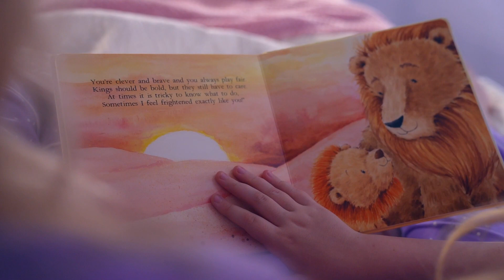КОВЕР "МАМИНІ ДОЛОНЬКИ" - ДІАНА КУТИНСЬКА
ДІАНА КУТИНСЬКА

КЕРІВНИК - ОЛЬГА ДОПІЛКО

РЕЖИСЕР ТА ОПЕРАТОР - ОКСАНА СВІДРУК

VITAMINKA FILM PRODUCTION